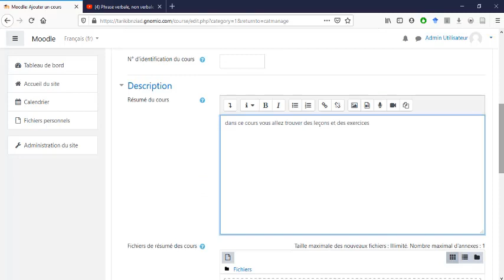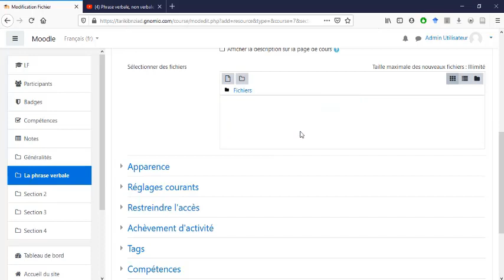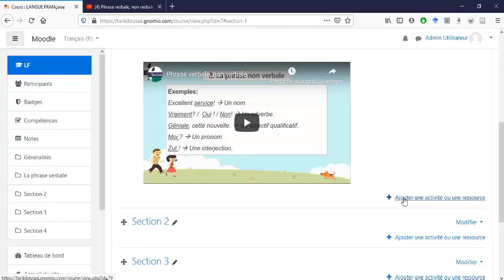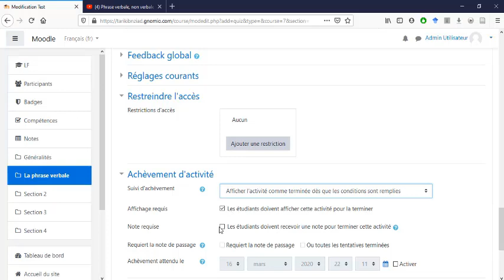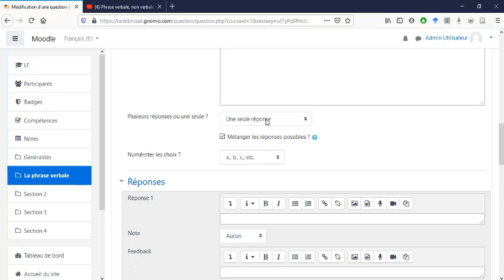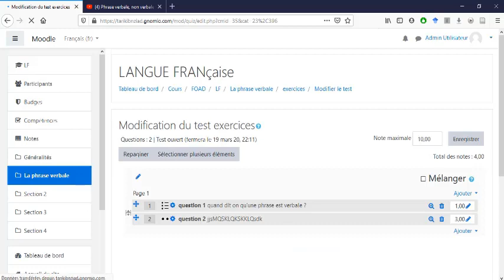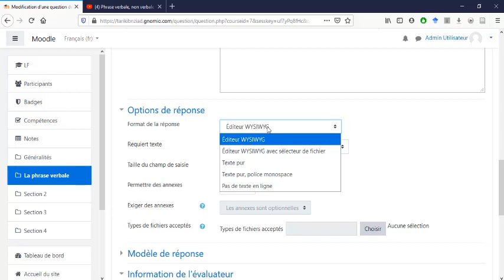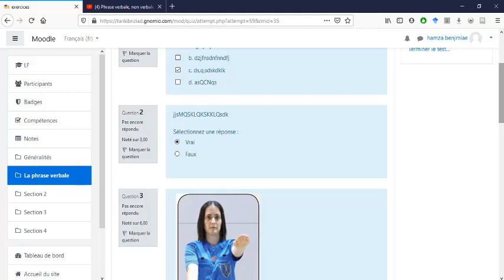Tutoriel moodle Darija شرح مودل بالدارجة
هذا الڤيديو يشرح طريقة إنشاء درس يشمل مضمون الدرس والتمارين التطبيقية في موقع يستضيف مودل